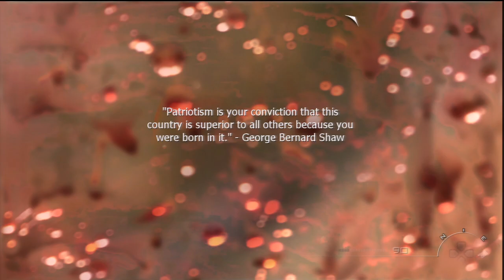Call of Duty: Modern Warfare 2 'Playthrough PART 12' TRUE-HD QUALITY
Remember to click the HD button
PART 12: My HD playthrough of Call of Duty: Modern Warfare 2 being played on the PS3. This is my first run of the single player campaign, plus I dont play much FPS games so plz no bashing, any stupid comments will be deleted and yourself blocked.
Platforms: Playstation 3, Xbox 360 & PC
Published by: Activision
Developed by: Infinity Ward
Genre: First-Person Shooter
Release Date:
US: November 10, 2009
Japan: Q4/2009
Europe: November 10, 2009
Australia: November 10, 2009